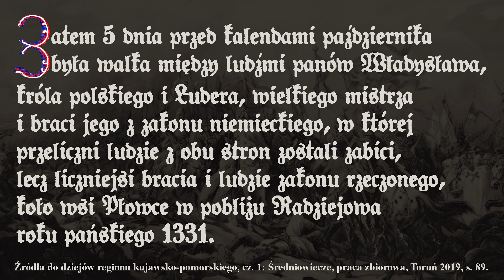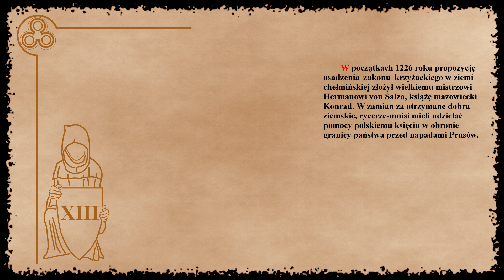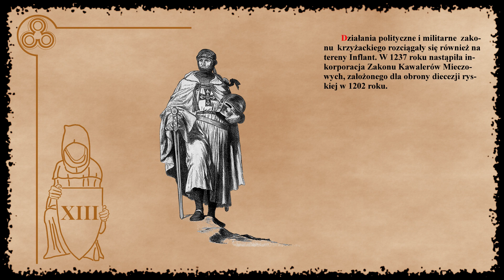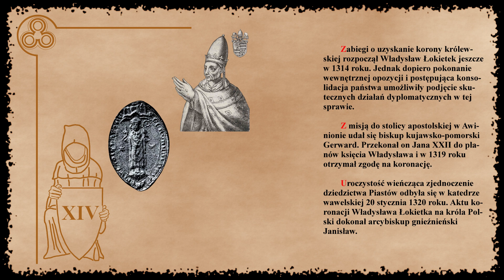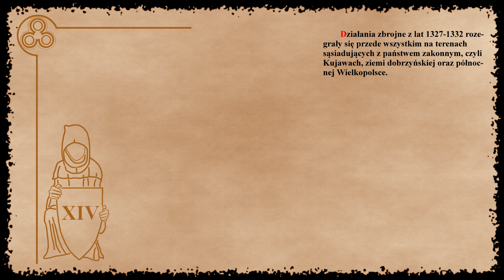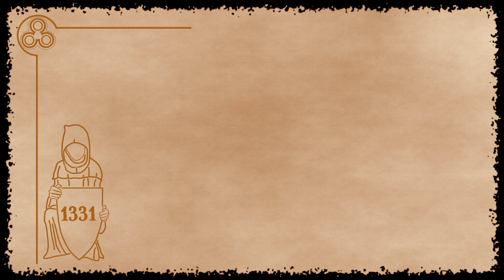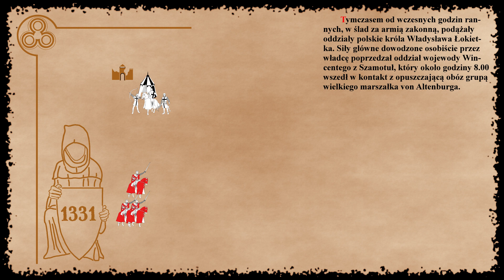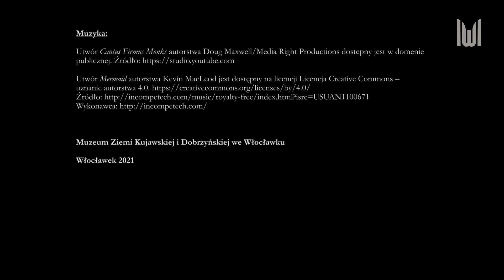Droga do Płowiec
Z okazji przypadającej w tym roku 690. rocznicy bitwy pod Radziejowem–Płowcami przygotowaliśmy cykl materiałów pn. „Tydzień płowiecki”. W rocznicę bitwy, to jest 27 września prezentujemy krótki film pt. „Droga do Płowiec”. W każdym kolejnym dniu na stronie internetowej muzeum ukaże się artykuł poświęcony zagadnieniom związanymi z bitwą i jej czasami. Zwieńczeniem będzie quiz historyczny, który umieścimy na stronie w niedzielę 3 października. Dla zwycięzców przewidziano nagrody.

Tekst i narracja
· Tomasz Wąsik (MZKiD)

Opracowanie graficzne
· Wioleta Osińska (MZKiD)
· Tomasz Wąsik (MZKiD)

Animacje i montaż
· Wioleta Osińska (MZKiD)

Dźwięk
· Jarosław Czerwiński (MZKiD)

Muzyka:
· Utwór Cantus Firmus Monks autorstwa Doug Maxwell/Media Right Productions dostepny jest w domenie publicznej. Źródło

*Wykaz źródeł, literatury i wykorzystanej w prezentacji ikonografii podano w napisach końcowych.

Włocławek 2021